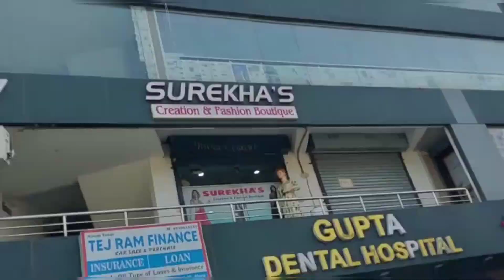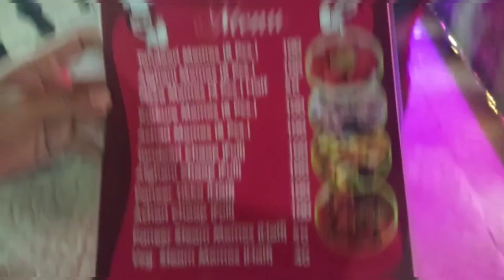Wow Tandoori||Wonder Mall|| Alwar, Rajasthan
Jai khatu shyam ji 🙏

Sending lots of love nd happiness your wayy 🤩
Parth Chawla vlogs ❤️